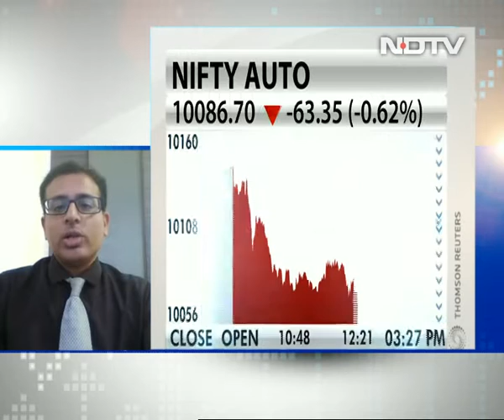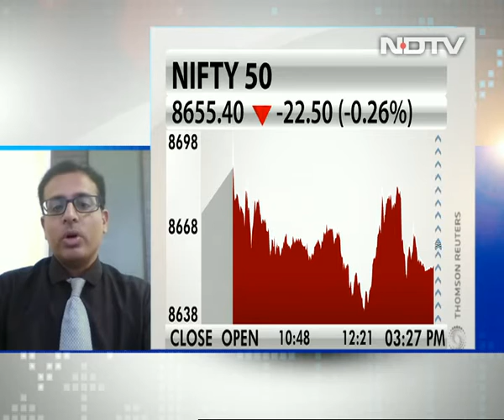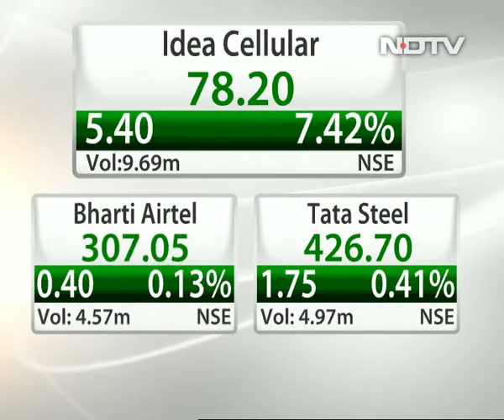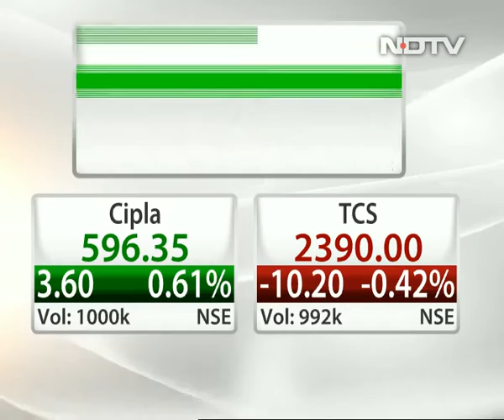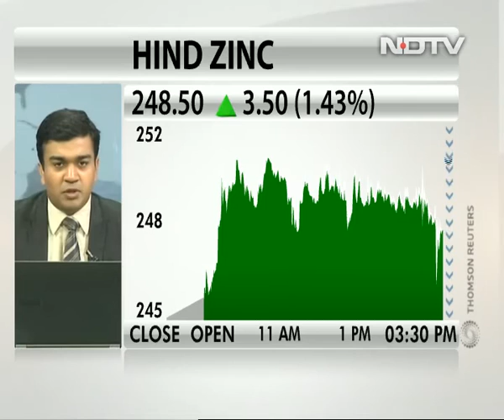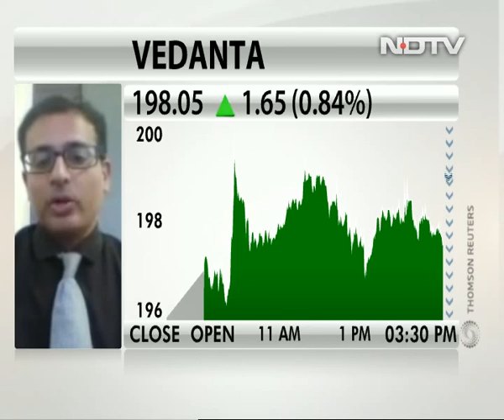Nifty Consolidating In Range Of 8,500-8,800: Pradip Hotchandani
Nifty in the near term is likely to consolidate in range between 8,500 and 8,800 and a breakout on the either side of this range will trigger a big upmove or a downmove, says Pradip Hotchandani, head of research at Prudent Broking Services.